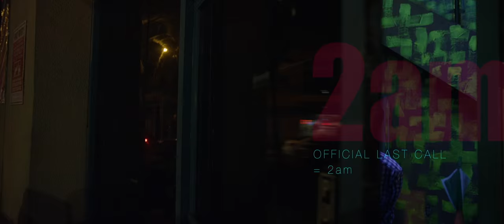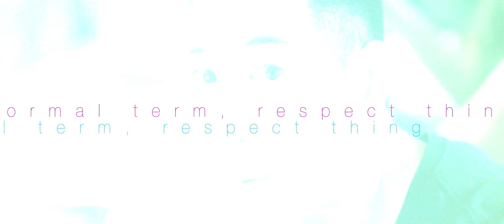Ktown Cowboys Official Trailer 1 (2016) - Steve Byrne, Daniel Dae Kim Movie HD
Based on the wildly successful web-series of the same name, KTOWN COWBOYS is a bro-mantic dramedy that follows a group of ball-busting, hard-partying friends wrestling with their evolution into adulthood. As their individual struggles come to light, the group of friends band together in Koreatown and through late nights at seedy after-hour soju bars, karaoke drinking girls and even a stint in jail, each emerges as a better version of himself.